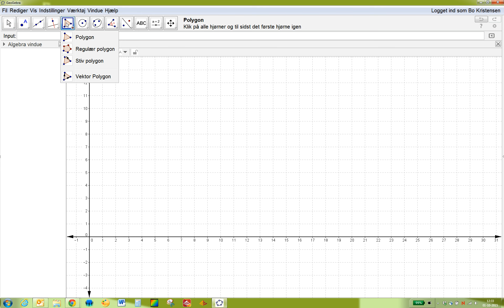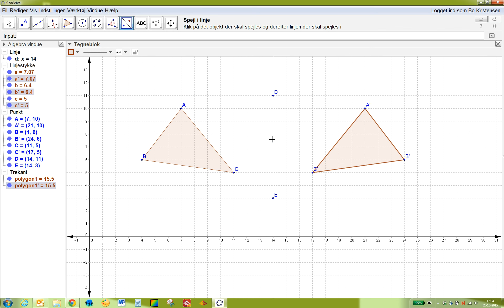Spejle en hel figur.webm